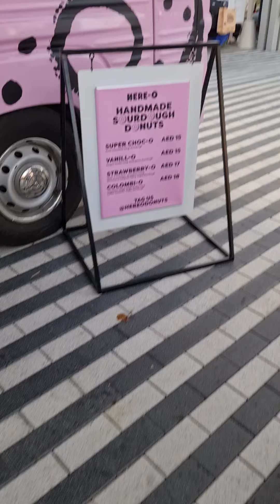Trying Here-O Donut